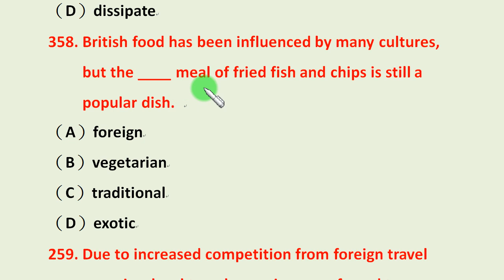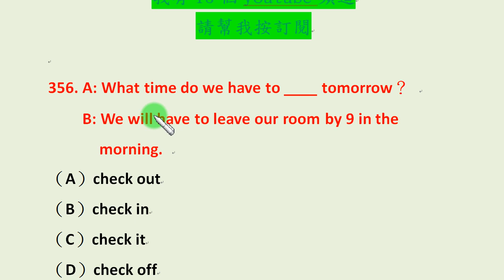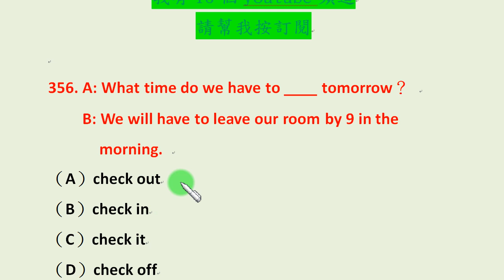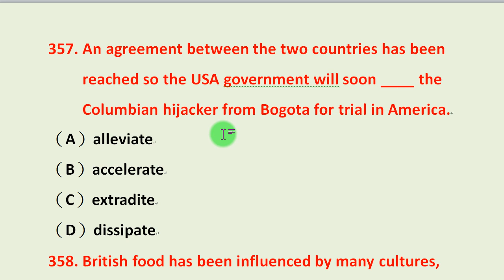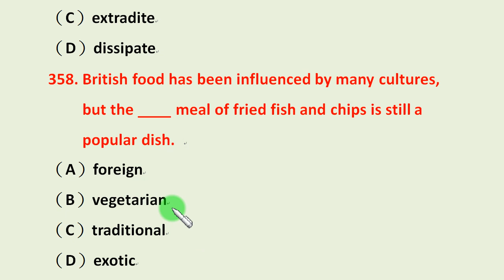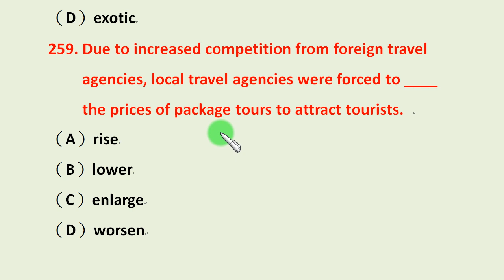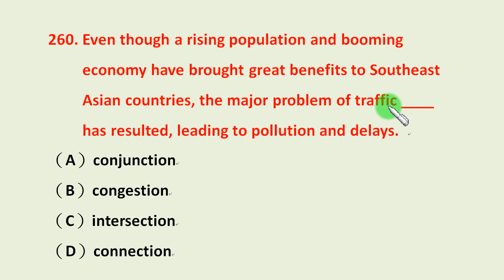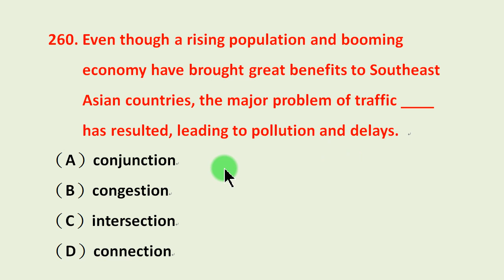「英文特殊文法篇」第72集：複雜的介系詞 upon, versus, until, unto (每個字又可能各有不同詞性及意思)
我搜集了許多的各種英文考試閱讀考古題，並且詳細說明題目的意思、分析每個不同答案的各自意思，可以有效提升你參加各種英文考試的實戰能力…